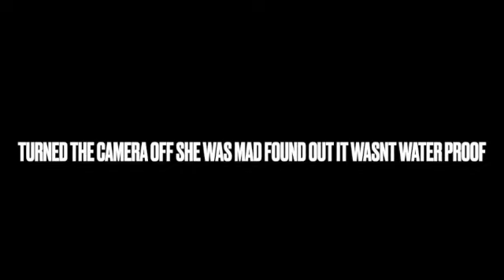Threw My Sister IPHONE in POOL DARE!!!! WATCH FULL VIDEO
This Video I was dared by my instagram followers to throw my sister phone in the pool!